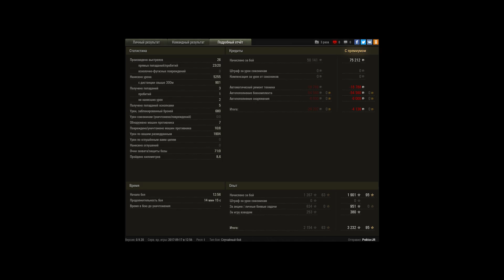Т-100 ЛТ, Заполярье, Стандартный бой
Игрок: PektorJR [FLIKE]